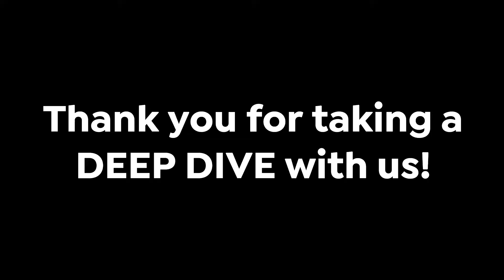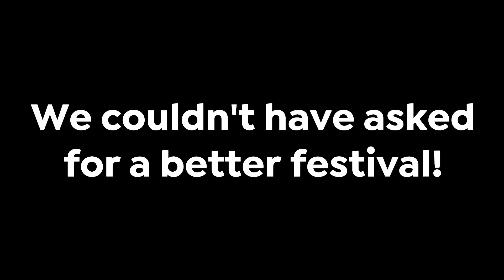Aspen Mountain Film Festival 2019 Thank You